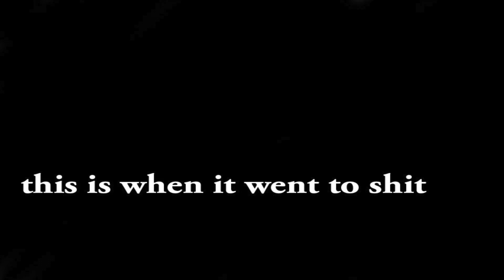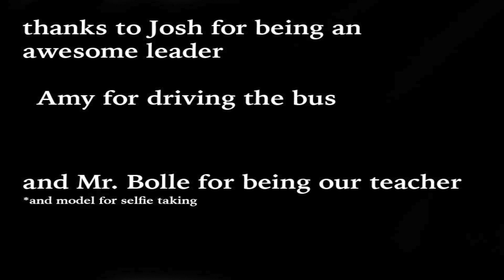ADVENTURE CAMP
the gym class went to Medeba Adventure camp...it was lit fam